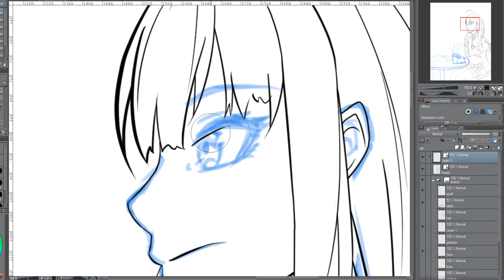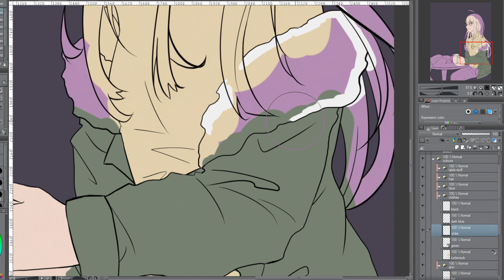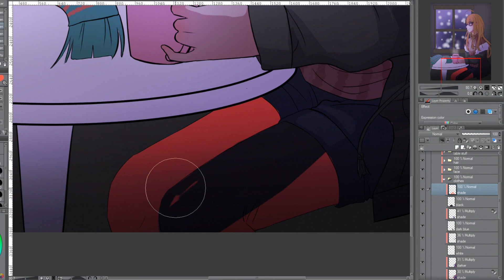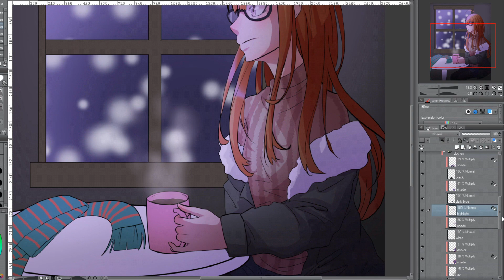[speedpaint] Futaba on a Snowy Night (commission)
Setting the atmosphere was hard but I learned something new from this hahaha! I should really practice these kinds of colouring more.

|| Commissioned by Cutsandpiper01 ||
|| Realtime: 3 hours and 14 minutes ||

Sites you can find me on!

• tablet: Ugee M708
• drawing software: Clip Studio Paint
• recording software: OBS Studio
• editing software: Vegas PRO 16.0

Songs used!
(0:00) Track: Spektrum & Sara Skinner - Keep You [NCS Release]